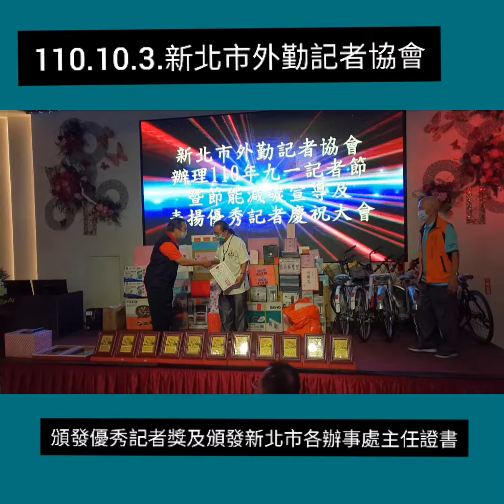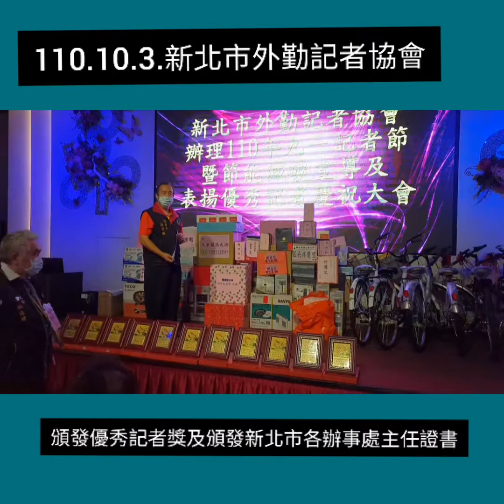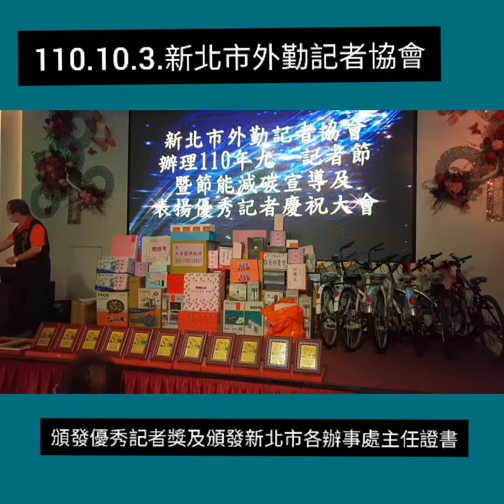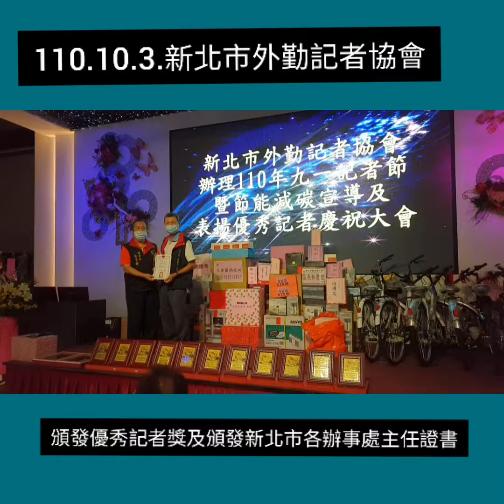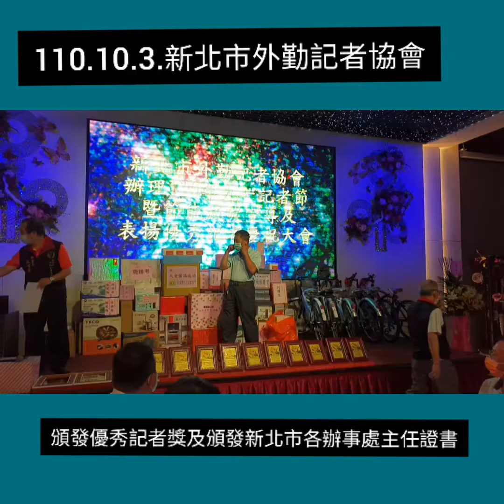【頒優秀記者獎及頒發各辦事處主任證書】新北市外勤記者協會 辦理110年9月1日記者節 張首都理事長主持新北市三峽區復興路233號鼎上食府110年10月3日上午11~12點【蘆蘆蘆新聞台】詹益正記者報導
【頒優秀記者獎及頒發新北市各區辦事處主任證書】新北市外勤記者協會 今天辦理110年9月1日記者節 ，及表揚優秀記者大會 ，節約減碳宣導活動，場面熱絡，貴賓雲集，張首都理事長主持，摸彩品真是夠多，參加的記者們每位都，通通有獎!帶回家。新北市三峽區復興路233號鼎上食府一樓舉行，110年10月3日（星期日）上午11:00【蘆蘆蘆新聞台】詹益正記者現場報導。